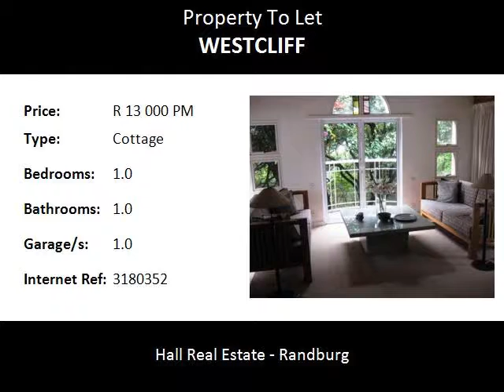1.0 Bedroom Cottage To Let in Westcliff, Johannesburg, South Africa for ZAR R 13 000 Per Month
Bedrooms: 1.0
Bathrooms: 1.0
Garages: 1.0
Price: R 13 000 Per Month

Property Description:

This secure fully furnished cottage is set in the heart of one of Johannesburg's most gracious and affluent heritage suburbs. The suburb is rich in Johannesburg's gold mining history. You're also moments from the Zoo and The University of the Witwatersrand.  Zoo Lake right opposite the Zoo is a great place to walk and once a month there is a Artists under the sun exhibition. There is  easy access to the Johannesburg CBD, Parktown, Killarney, Auckland Park and Rosebank. Access to the M1N and M1S is less than 2km away. The bedroom is a  nice size and has a desk and built in cupboards. There is a bathroom with shower over the bath and a small kitchen.  Ideal for a corporate 12 month stay or a young executive who wants to be near the business centre of Johannesburg. It is set on a quiet property and the owners would like a quiet living single person to live there.